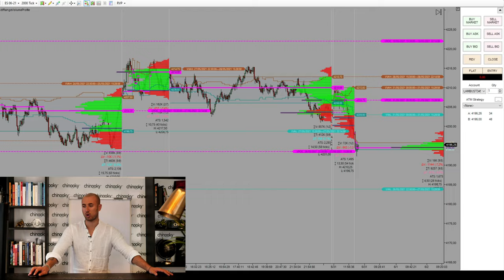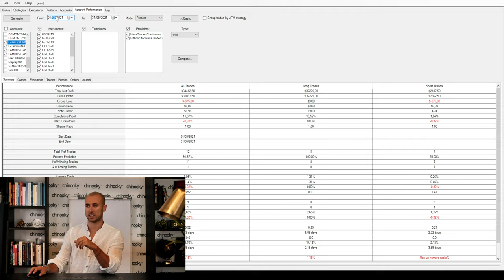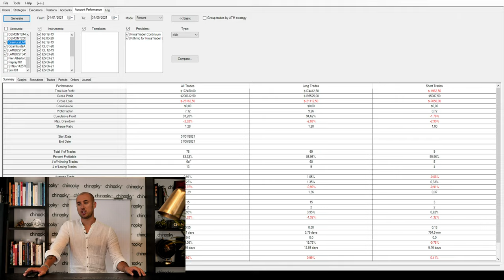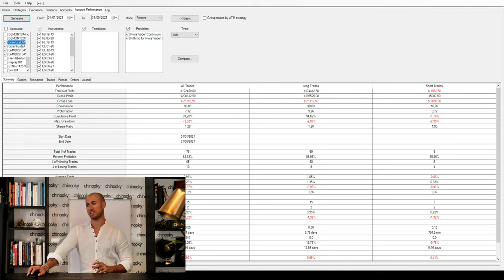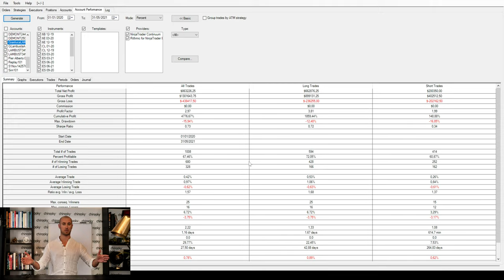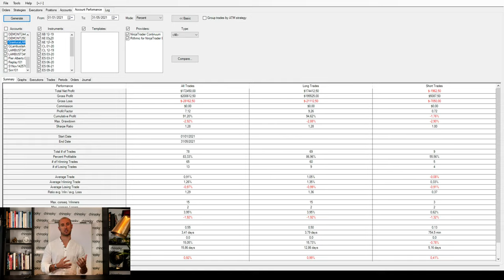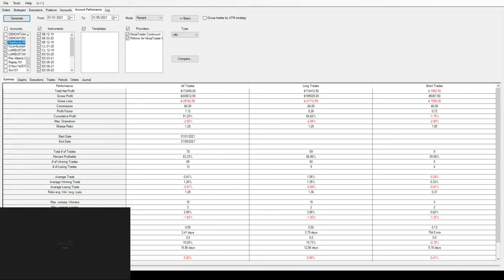Come chiudere un mese al +1000% rispetto al precedente?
Ti sei perso il webinar live di Trading per lavoratori?

Sei interessato ai contenuti di questo canale?
Allora dai uno sguardo a Orientamento Trading per scoprire gli argomenti che caratterizzano le 21 video lezioni gratuite del mio nuovo corso di Trading.

Vuoi fare Trading con Gianluca per 3 giorni consecutivi, andando a vedere come opera e come gestisce le sue posizioni?

Se sei interessato a scoprire come fare Trading SENZA METTERE A RISCHIO il Capitale, facendoti finanziare da una Prop House chiama il nostro numero verde 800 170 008.
Un nostro consulente ti aiuterà a pianificare il tuo futuro come trader.